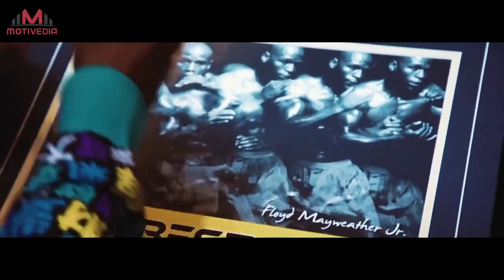Floyd Mayweather vs Manny Pacquiao 2 A CLOSER LOOK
Floyd Mayweather vs Manny Pacquiao 2  A CLOSER LOOK Best Motivation BOXING MOTIVATION MOTIVEDIA